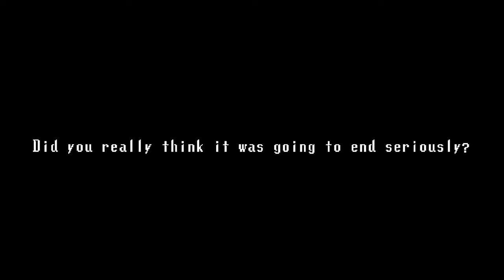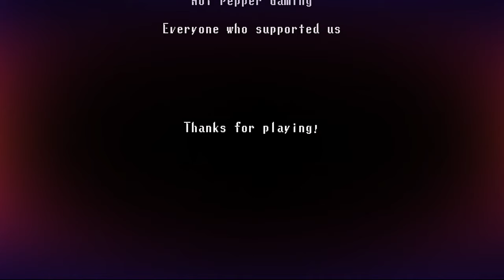Spooky's House of Jump Scares #13 - Spooky's Army ►Let's Play SHOJS GERMAN ENDE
Social Medias